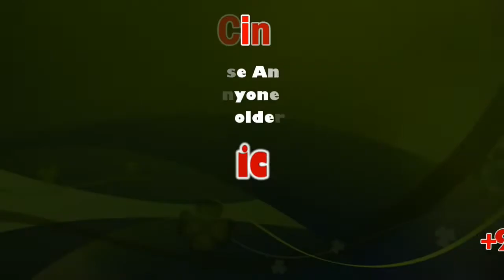Sellur K Raju talk about Local body elections | sicp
உள்ளாட்சி தேர்தல் விஷயத்தில் ஸ்டாலின் இரட்டை வேடம் போடுகிறார்.

தமிழக அரசின் இலவச மின்சாரம் 100 யூனிட் ஸ்டாலினுக்கும் அவரது மகள், தங்கை, மருமகன் உள்ளிட்ட குடும்பத்தாருக்கும் வழங்கப்படுகிறது எனவும் மதுரையில் அமைச்சர் செல்லூர் ராஜூ பேச்சு.